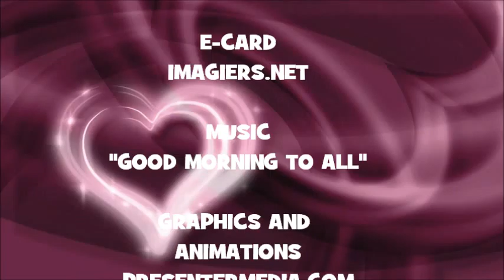¡FELIZ CUMPLEAÑOS SARRA!